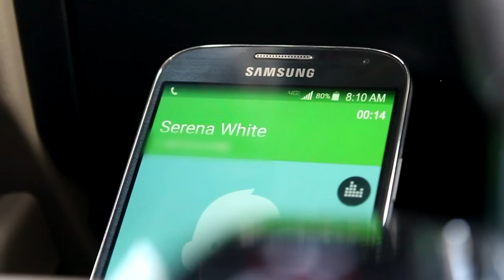17. Answers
I learned the truth about our new entity.

And I wish I hadn't.

I'm numb.